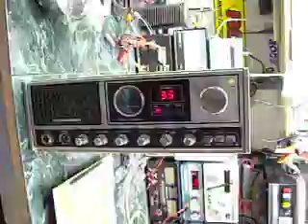Raw Hides radio